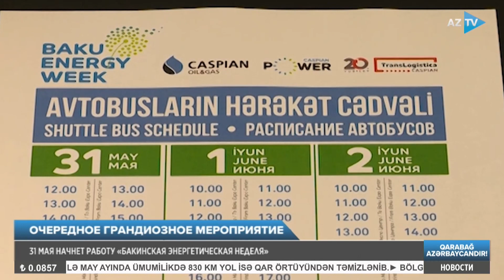31 мая начнет работу "Бакинская Энергетическая Неделя"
ОЧЕРЕДНОЕ ГРАНДИОЗНОЕ МЕРОПРИЯТИЕ